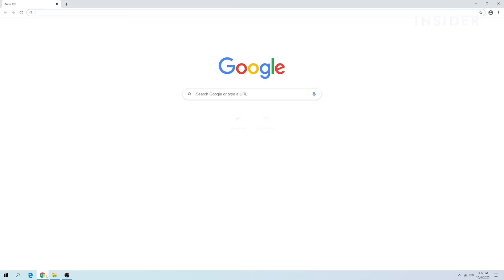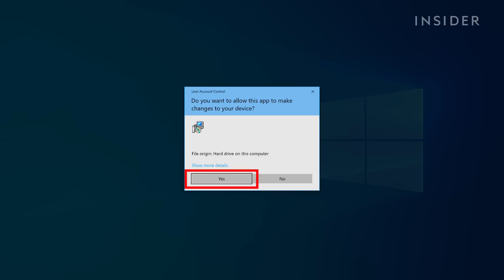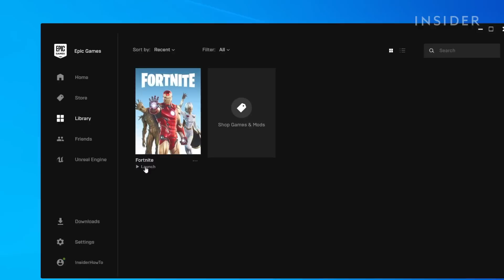How To Download Fortnite On PC (2022)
Follow these instructions to install Fortnite on your PC.

0:00 Navigate to official website
0:19 Choose your download platform
0:31 Create Epic Games account
0:54 Download file
1:06 Start install launcher
1:36 Log in to Epic Games
1:49 Install the game
2:17 Start game from launcher or desktop

How To Download Fortnite On PC